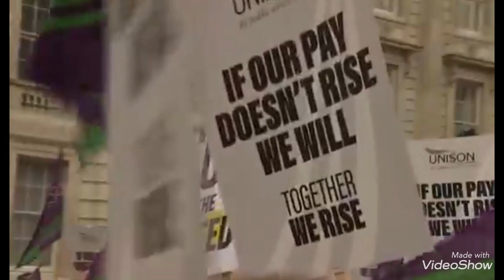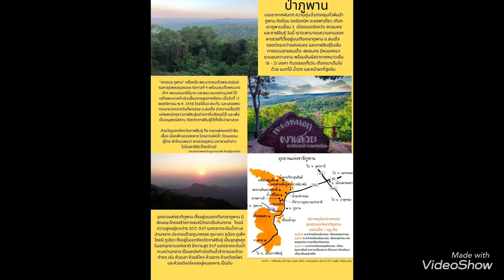ค่าจ้างต้องขึ้น แต่ไม่ทันเงินเฟ้อ ในขณะที่เศรษฐกิจเสี่ยงถดถอย ภาวะที่จำต้องไป จำต้องเป็น ก่อนปลด!?